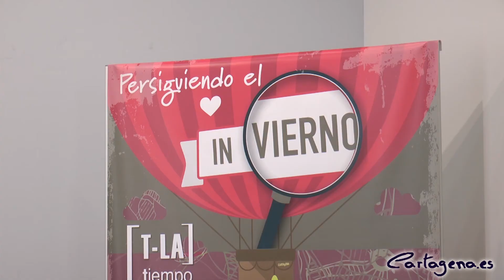El T-La de invierno mostrará cómo hacer cortos con el móvil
El programa de tiempo libre alternativo T-La vuelve a la carga este primer trimestre del año con ímpetus renovados y con una amplia oferta de 63 actividades para jóvenes de entre 16 y 30 años, que han sido presentadas a los medios de comunicación por la concejala de Juventud del Ayuntamiento de Cartagena, Ruth Collado.

Entre ellas se incluyen propuestas novedosas, como taller denominado Claqueta, móvil y acción, cuyo objetivo es enseñar a los jóvenes a realizar y montar cortometrajes con sus smartphones.

El apartado de cursos y talleres es el más numeroso de la programación. En él se puede encontrar otras propuestas de baile, danza terapéutica, teatro, carnaval, maquillaje, musicoterapia para embarazadas y bebés, risoterapia, cómic y fotografía, por citar algunas.

En un ámbito más formativo se ofrecerá la posibilidad de realizar un curso de monitor de tiempo libre; otro de cooperación internacional para jóvenes; de creación musical con Linux; y de habilidades sociales e inteligencia emocional.

Por lo que respecta a viajes, el T-La de Invierno 2015 seguirá apostando por ellos, dado que son de los que más demanda tienen. Así llevará a los jóvenes a Cuenca, al Museo del Juguete de Ibi, en Alicante; a las bodegas de Cehegín y a Por Aventura.

La nieve volverá a ser protagonista de este trimestre, con actividades en Sierra Nevada de snowboard y esquí; y de trineo ruso, bici-esquí y patinaje. Igualmente se organizarán ascensiones al Veleta y al Chullo con raquetas de nieve.

Por último está las actividades de fin de semana, donde se pueden encontrar la limpieza de la Algameca Chica; multiaventura en Sierra Espuña; Paintball; conciertos; senderismo y carreras de kart.

El presupuesto con el que cuenta la concejalía para llevar a cabo estas actividades en colaboración con el grupo promotor de entidades y asociaciones juveniles, es de diez mil euros.

CASI CUATRO MIL JÓVENES EN EL T-LA DE OTOÑO

Ruth Collado ha aprovechado la presentación para hacer balance del T-La de Otoño 2014, en el que se realizaron 64 actividades y participaron 3.956 jóvenes.

Las actividades que registraron mayor éxito de participación fueron los cursos de fotografía, crowdfunding, inlgés y trabajo con jóvenes.

También tuvieron gran aceptación las observaciones astronómicas y los viajes a Cazorla, Granada, la Warner, Córdoba Sevilla y de esquí en Sierra Nevada.

Otras propuestas de éxito fueron las visitas al Parque Minero de La Unión y la fábrica de Licor 43, así como las rutas cicloturistas por la Vía Verde del Noroeste y el Mar Menor y las jornadas de escaladas para asociaciones juveniles.

Por último el encuentro interasociativo y el mercadillo juvenil, que sumaron un millar de participantes.